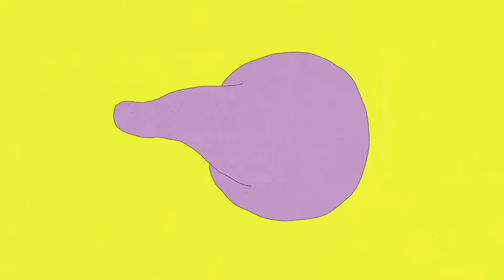마이 엑서사이즈 - My Exercise